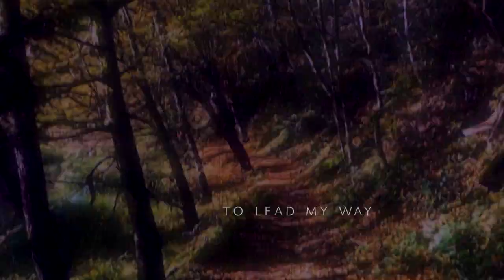Starofash - The Forest Queen (Official Lyric Video)